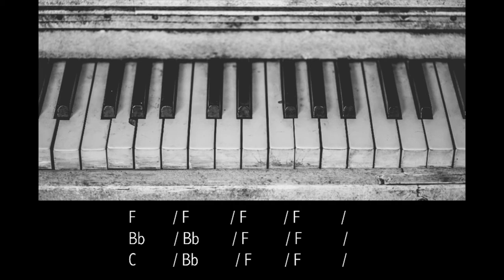Blues Play Along - F Major 120 BPM Backing Track